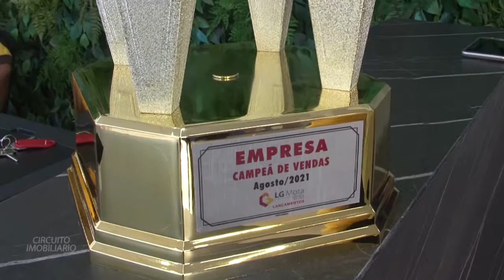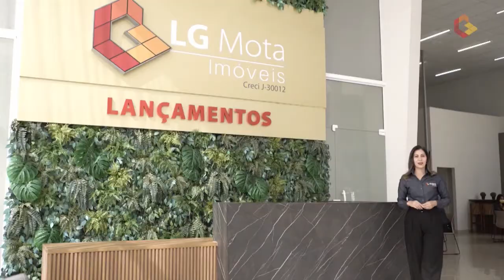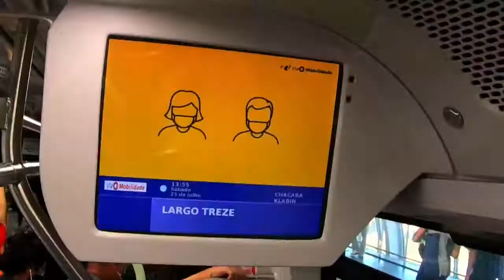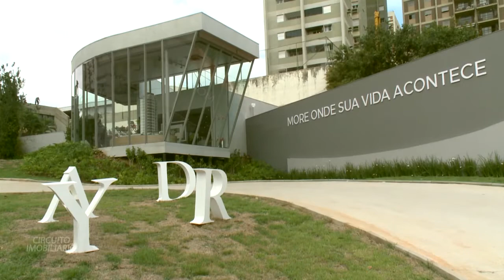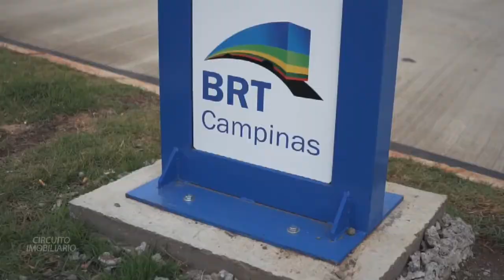Programa Circuito Imobiliário - Edição 37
Apresentado por Gustavo Frison, o programa CIRCUITO IMOBILIÁRIO é um espaço na TV que reúne semanalmente as principais incorporadoras do país para apresentar grandes novidades do mercado imobiliário da Região Metropolitana de Campinas para quem pretende comprar, trocar e investir nesse importante e sólido segmento de negócio.
É exibido pela VTV SBT, canal digital 46, para mais de 50 cidades do interior e litoral paulista.
Nas plataformas digitais todo o conteúdo está disponível em suas páginas oficiais no Youtube, Facebook, Instagram, além do portal oficial no "